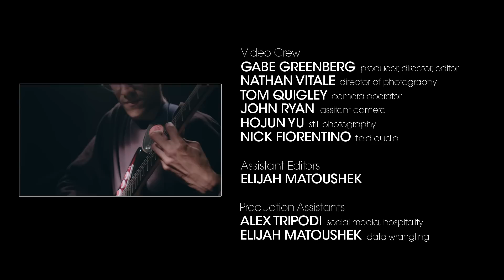Half Waif - 'Every Animal' | Shaking Through (Music Video)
Released: 09/21/2018

PERFORMED BY
Nandi Plunkett - Keyboards, Vocals
Adan Carlo - Guitar / Bass
Robin Baytas - Drums

SONG CREDITS
Song Title: Every Animal
Producer: Brian McTear
Engineer: Matt Poirier
Assistant Engineer: Jackie Milestone
Mixed by: Matt Poirier, Brian McTear
Mastered by: Paul Hammond (Fat City Audio)
Recorded at: Miner Street Recordings, Philadelphia
Executive Producers: Karen Lyons, Christopher Petro, Anne Ravert

VIDEO CREDITS
Director: Gabe Greenberg
Special Producers: Bill Hawkins, Matt Ramer, Ralph Zazula, Dr. Karen Lyons, Jason Smith, Robert Ibsen, Michael Donahue, Matthew Neal, Christopher Petro
Associate Producers: Anthony Armenta, Anne Ravert, Benjamin Sweet, Tara Boyd, Timothy Egan, Carol Donatucci, Mr. Phil Bradshaw, Bryan Baker, Mark Kalinowski, Joan Rainer, Scott Mcmicken, Robert Bailey, Stephanie Robertson, D’vorah Horn-Greenberg, David Waltenbaugh, Ben Craig, Jennie Quinn, Joel Glaser, Ron Flack, Jeffrey Booth, Frank Silvestry
Series Producers: Gabe Greenberg, Brian McTear
Director of Photography: Nathan Vitale
Edited by: Elijah Matoushek, Gabe Greenberg
Color Correction by: Gabe Greenberg
Camera Operators: Nathan Vitale, Tom Quigley
Assistant Camera: John Ryan
Still Photographer: HoJun Yu
Assistant Editors: Elijah Matoushek
Video Sound Mixer: Gabe Greenberg
Field Audio Engineer: Nick Fiorentino

PRODUCTION INTERNS
PA / Script Supervisor / Data Wrangling: Elijah Matoushek
Social Media / Contract Management / Hospitality: Julia Rainer, Alex Tripodi

SPECIAL THANKS
Karen Lyons
Christopher Petro
Anne Ravert
Rustica Pizza
ReAnimator Coffee
Philly Style Bagels
Two Roads Brewing Company
Expressway Cinema Rentals
Miner Street
Ryan Earnhardt, Creative Sound Lab
Sean Huber
Germantown Espresso Bar